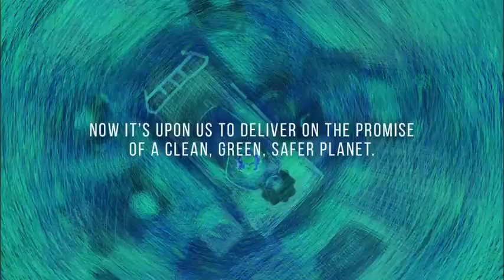The Birth Film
A new year crash-landed on the world and somehow it seemed that the fear of the pandemic had taken a backseat. With travel opening up and vaccination starting, hope had arrived but the dangers of Covid 19 still loomed large. It was time to sit back and reflect on the year gone by.

Winner of the Best Animated Short Award